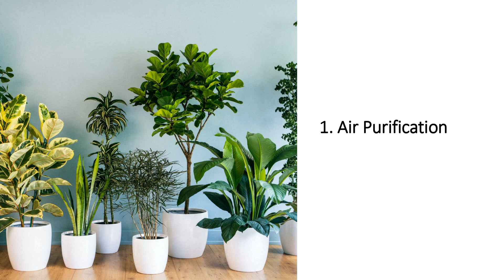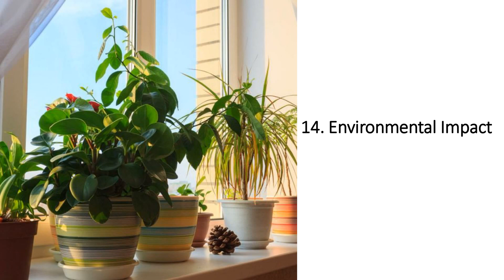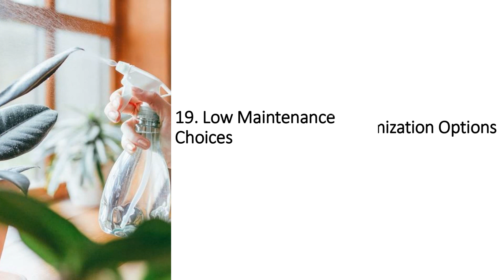Indoor Plants: 20 Reasons Why They are Essential for Your Home and Well being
Nothing adds more beauty and comfort to our homes and offices than the lush flowers and leaves of indoor plants. Bedroom, bathroom, kitchen, living room... there's really no space that houseplants can't liven up. Just add light and water, and you've got a growing indoor oasis. Bringing plants into your home is aesthetically pleasing and – surprisingly – plants can provide strong health benefits too!

Incorporate vintage pieces into modern interior and accessories can add personality, authenticity and a touch of sentimentality to any home. However, there are many other benefits of indoor plants that make them a valuable addition to any home.

Numerous studies have proven that indoor plants keep you healthier and happier, providing both psychological and physical health benefits including: We’ve 20 reasons for having more plants in your home right here!

Awesome Benefits of Having Indoor Plants in Your Home
1. Air Purification
2. Improved Respiratory Health
3. Humidity Regulation
4. Stress Reduction
5. Increased Productivity
6. Noise Reduction
7. Natural Aesthetics
8. Mental Health Benefits
9. Better Sleep Quality
10. Boosted Immune System
11. Allergy Relief
12. Natural Fragrance
13. Temperature Regulation
14. Environmental Impact
15. Healthier and Longer Life for Cut Flowers
16. Educational Opportunities
17. Cost-Effective Decor
18. Customization Options
19. Low Maintenance Choices
20. Greener and More Vibrant Living Spaces